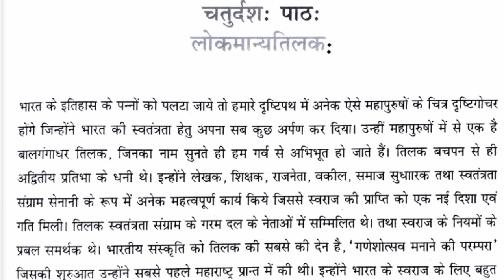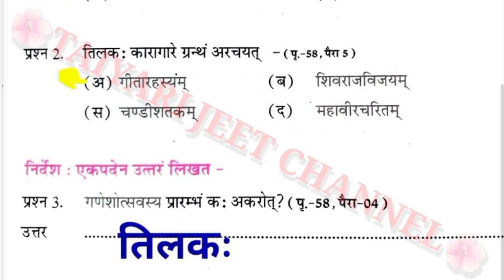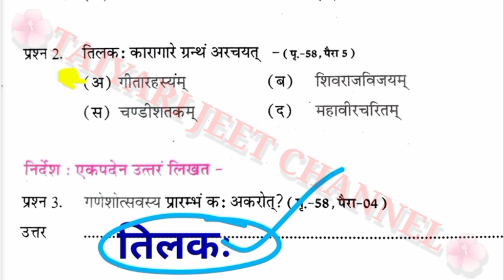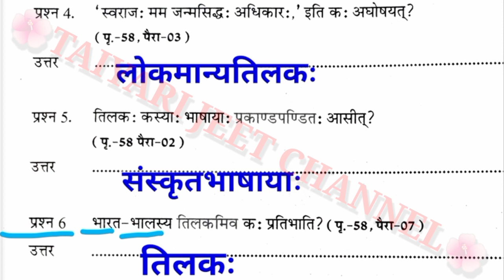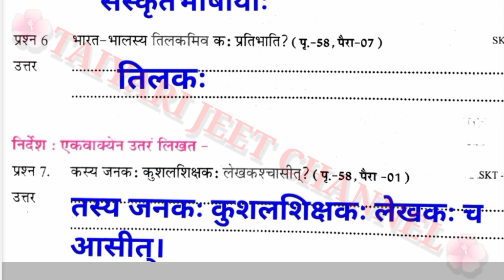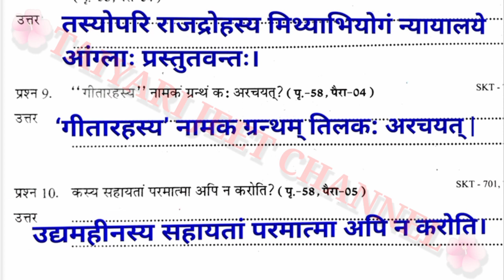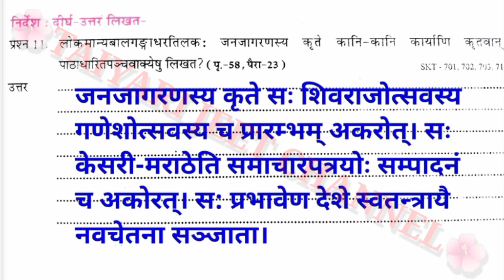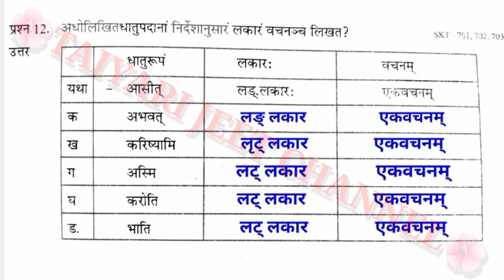एटग्रेड अभ्यास पुस्तिका संस्कृत कक्षा 7 पाठ 14 के उत्तर/Kaksha 7 Sanskrit Atgrade Abhyas pustika Hal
एटग्रेड अभ्यास पुस्तिका संस्कृत कक्षा 7 पाठ 14 के उत्तर
Kaksha 7 Sanskrit Atgrade Abhyas pustika Hal
at grade abhyas pustika class 7 Sanskrit 2023
ऐठ ग्रेड अभ्यास पुस्तिका कक्षा सातवीं विषय संस्कृत
8th grade abhyas pustika kaksha satvin Sanskrit
at great abhyas pustika kaksha 7vi vishay Sanskrit
at great abhyas pustika kaksha satvin vishay Sanskrit
at grade abhyas pustika class 7 sanskrit
8 grade abhyas pustika kaksha 7 sanskrit
at grade workbook class 7 Sanskrit
ऐठ ग्रेड अभ्यास पुस्तिका कक्षा 7 संस्कृत का संपूर्ण हल
class 7 sanskrit ki atgrade nai book ka full solution

Kaksha7AtgradeAbhyasPustika2023-24